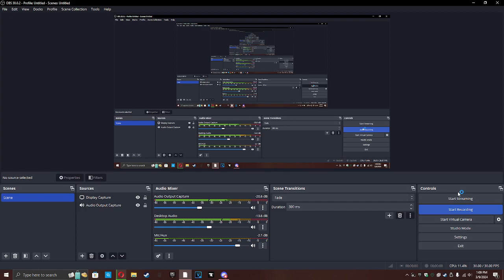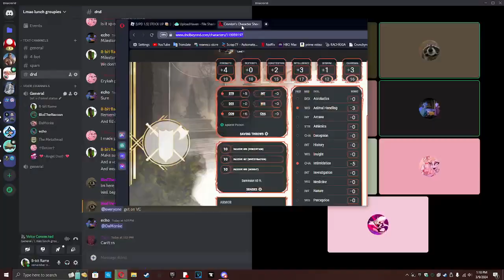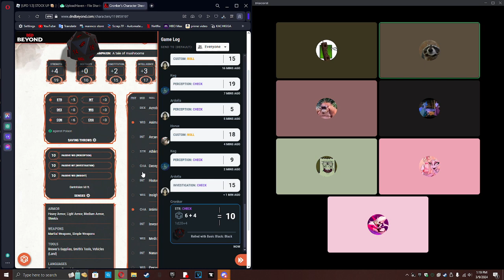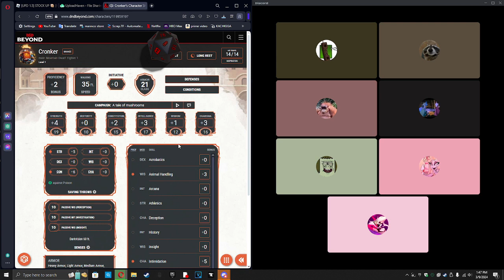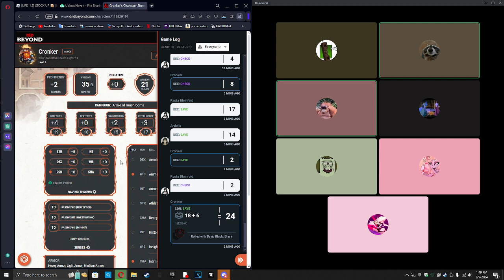A tale of mushrooms part 5